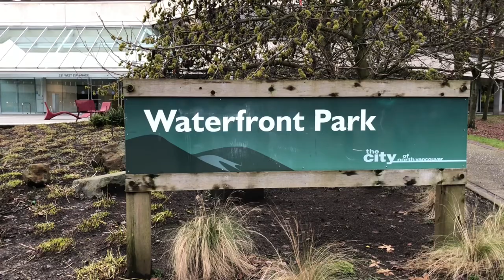Movie Theater Murder: True Crime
During a screening of Donnie Brasco in 1997 a dude was murdered. Everyone thought it was a promotional stunt. Today we say farewell to the infamous Esplanade Movie Theater, scheduled for demolition.

Almost 30 years of history comes to an end. The Esplanade Theatre in North Vancouver will be demolished.

A couple of vloggers I've been following of late:
Magical Women with Connie Boyd
Mystery Scoop